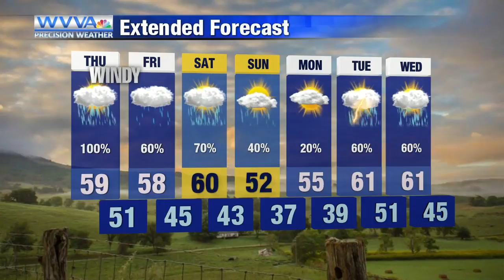Rain on the way for the end of the work week